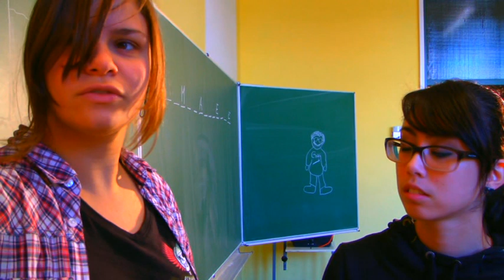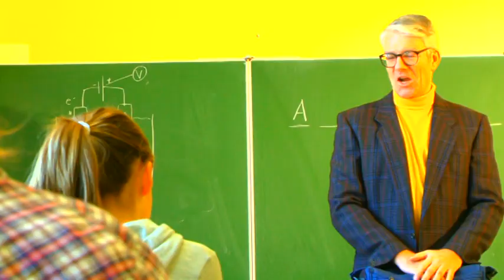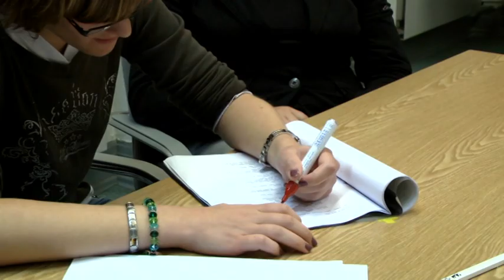ABNORMAL: Leyla erwacht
Ein Mädchen nimmt sich das Leben. Als Geist will sie sich nun rächen. Sam und Dean gehen dem mysteriösen Fall auf die Spur, um sie zu stopppen...

Episode 1 der neuen Serie ABNORMAL